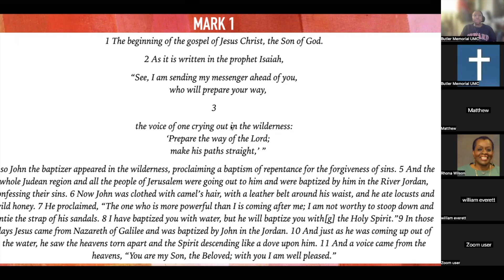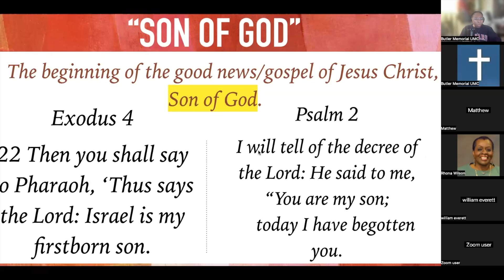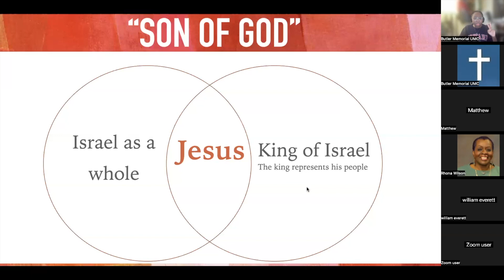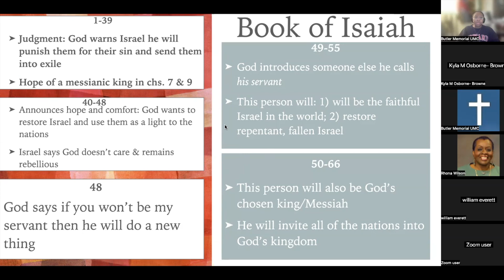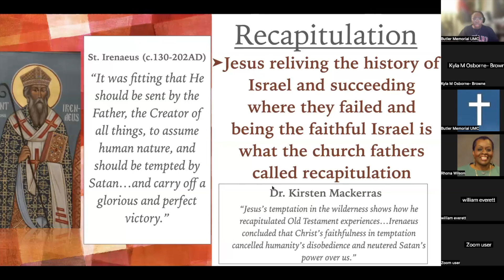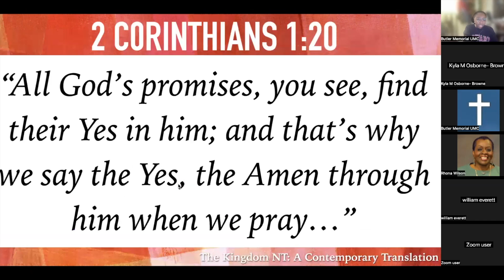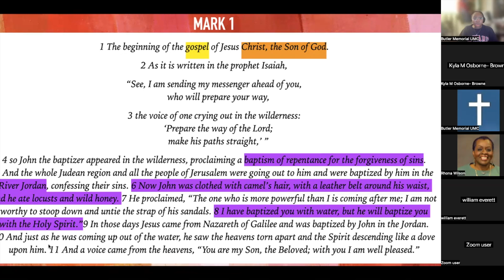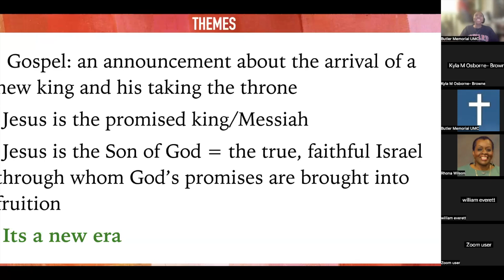Butler Memorial UMC Wednesday Bible Study